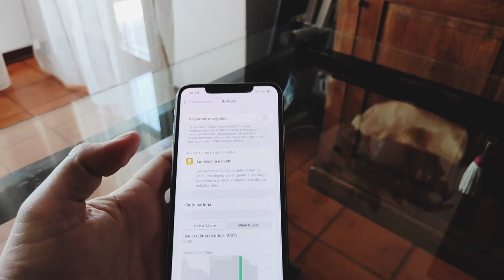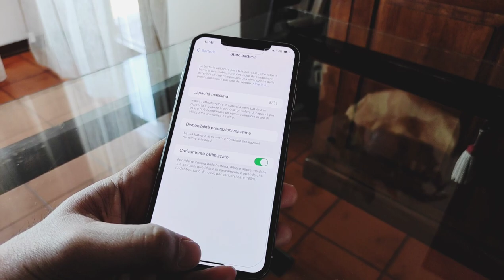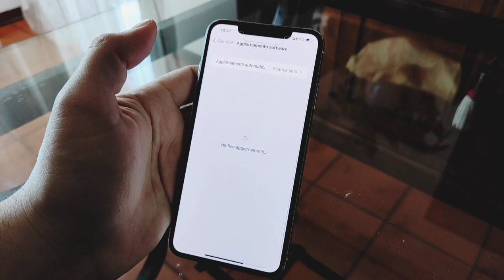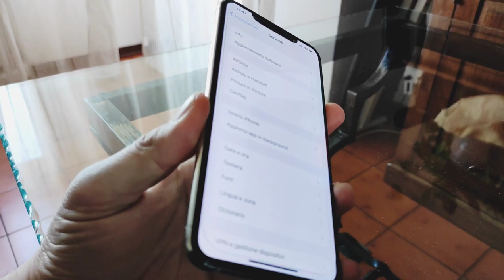Iphone x/xs/XS Max come si comporta la BATTERIA 2 anni dopo?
X ricondizionato
Xs Promo

❌❌❌ Fino a 440,00 euro di bonus!!   40,00 euro all'apertura del conto e 40,00 euro per ogni amico che inviti con il tuo codice invito 😉

✅Inserisci il codice 7763BA durante la richiesta di apertura conto corrente buddybank a CANONE ZERO. Scarica l’app

Maggiori informazioni direttamente sul sito di buddybank

PROMO VALIDA FINO AL 15 GENNAIO 2023